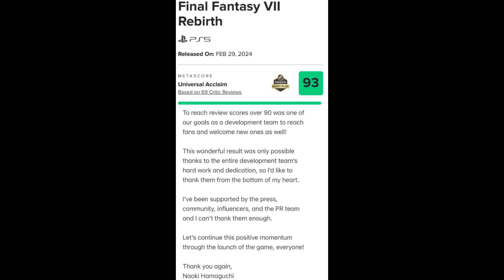Final Fantasy 7 Rebirth Is A MASTERPIECE...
this is what some reviewers have to say about Final Fantasy 7 rebirth. Final Fantasy 7 rebirth is 40 to 120 hours long depending on the amount of side quests you do. Final Fantasy 7 rebirth is a miracle of fan service. Final Fantasy 7 rebirth sets a new high bar for the series. Naoki hamaguchi says to reach review scores over 90 was one of our goals as a development team to reach fans and welcome new ones as well. this wonderful result was only possible thanks to the entire development team's hard work and dedication so I would like to thank them from the bottom of my heart.